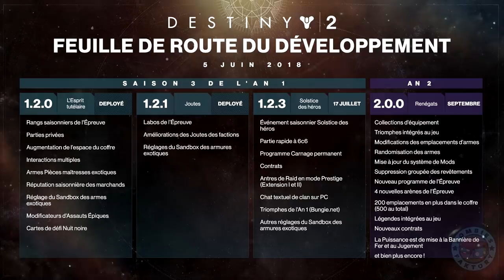[DESTINY 2] RAIDS PRESTIGES, SOLSTICE DES HÉROS, RETOUR DES CONTRATS ET MOMENTS DE TRIOMPHES